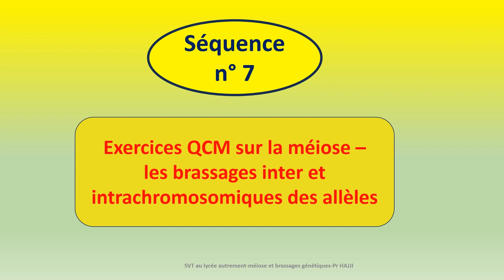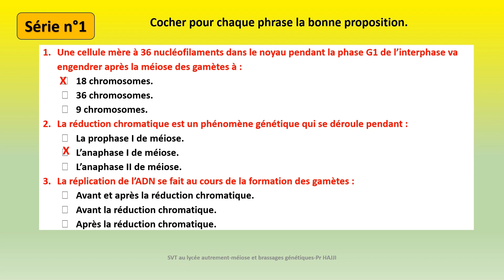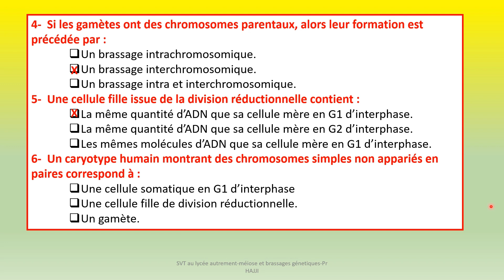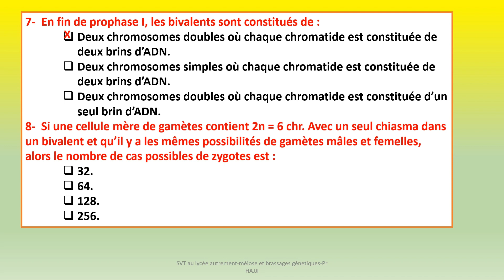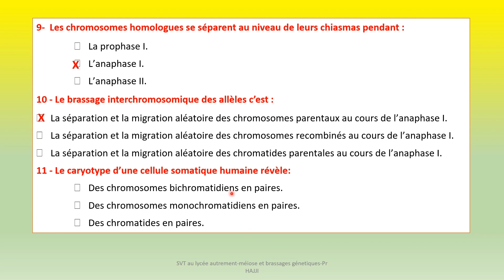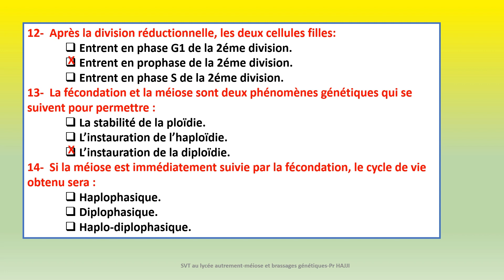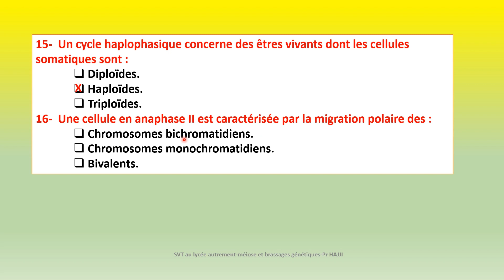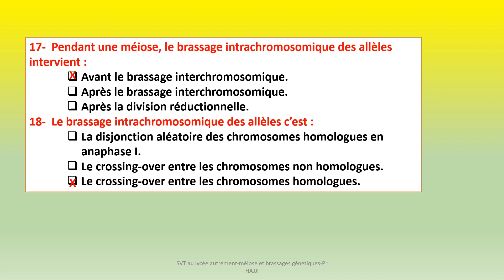Exercices QCM corrigés sur la méiose, brassages génétiques et polymorphisme génétique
Séries exercices QCM sur la méiose en PDF à télécharger  :
Série 1 :